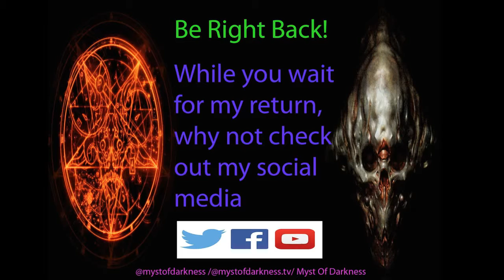Undertale : Part 12 (Pacifist) - Mettaton Is Soooo Fab-U-Lous